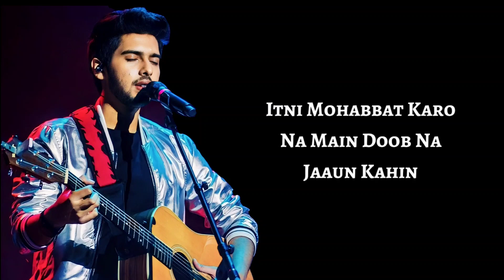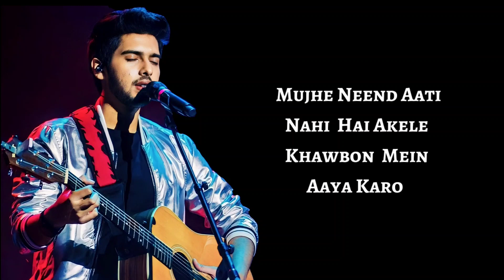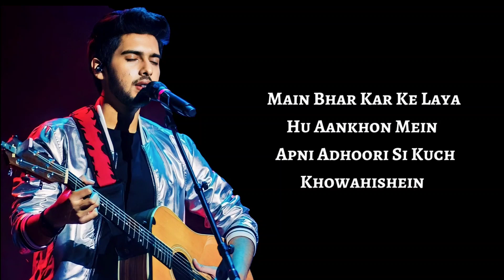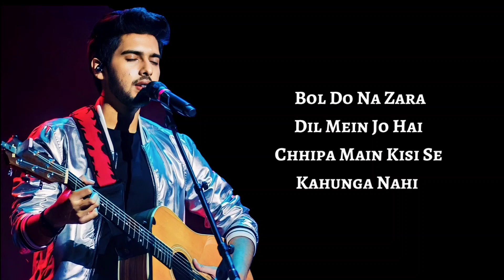LYRICS : BOL DO NA ZARA | ARMAAN MALIK | RASHMI VIRAG | EMRAAN H, NARGIS F | AZHAR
Bol Do Na Zara Lyrics from Azhar is Hindi Sad song sung by Armaan Malik featuring Emraan Hashmi, Nargis Fakhri and music of this beautiful song is given by Amaal Mallik while lyrics penned by Rashmi Virag and video is directed by Tony D’Souza.

Song: Bol Do Na Zara
Movie: Azhar
Singer: Armaan Malik
Lyrics: Rashmi Virag
Starring: Emraan Hashmi, Nargis Fakhri
Label: T-Series